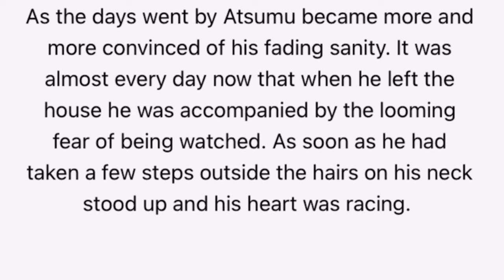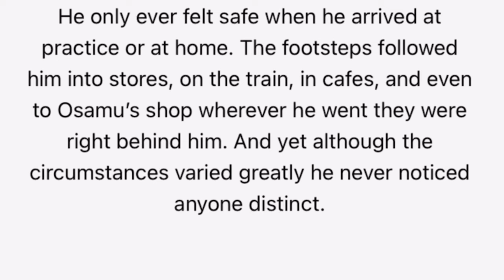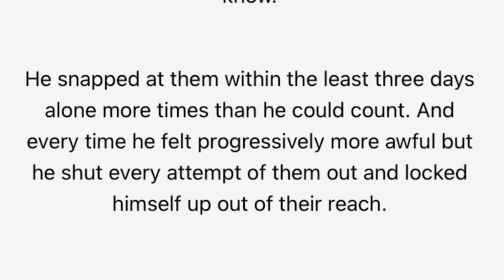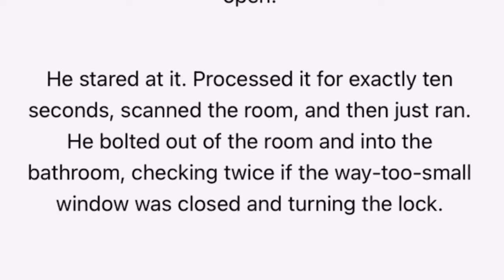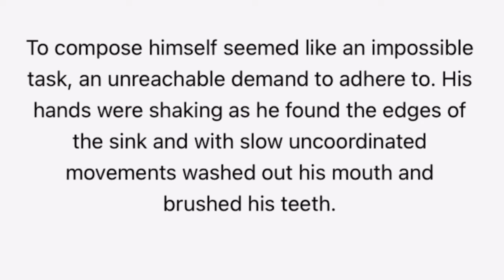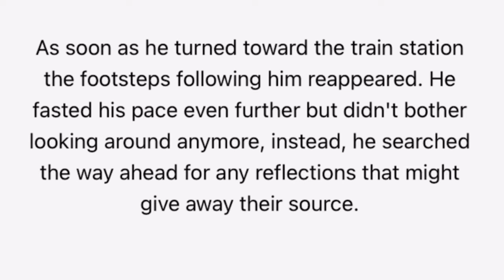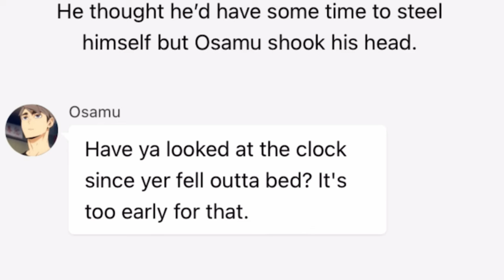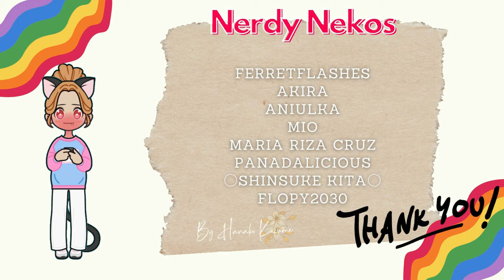Dusk - "In my Shadow" - pt.2/12 | Atsumu angst | Haikyuu texts ⚠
"He didn't know when the footsteps became distinct from the crowd around him but suddenly he recognized them. One pair of footsteps, same pace, same weight, same pattern, following him anywhere he went."

Or Atsumu got himself a st*lker without noticing at first. He spirals as time goes on questioning his own sanity.

CW:
- Mention of St*lking
- Mention of worsening mental health
- Mention of Panic attacks

0:00 Intro
0:42   | Footsteps - Atsumu
4:53   | Tapping - Atsumu
13:59 Outro

Artist credit (thumbnail):
@ynk_vv2 (On Twitter)
Please mesage me fro removal.